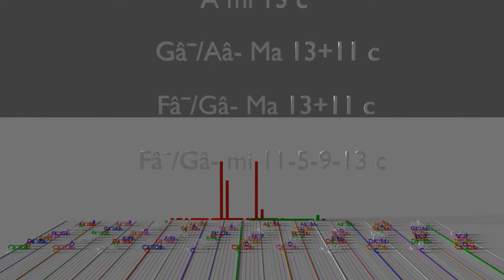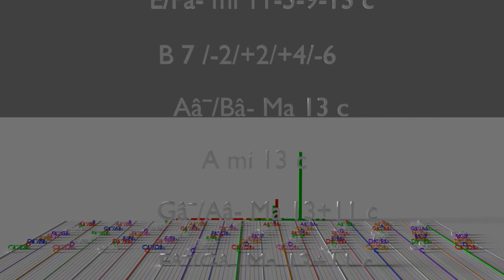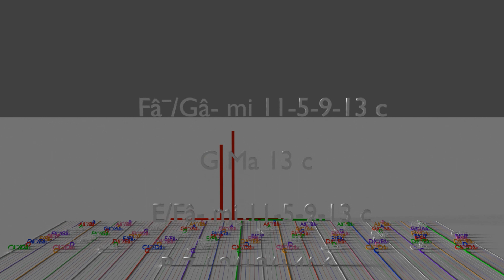Sonate XVI:35 3. Satz,Piano right,Piano left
Joseph Haydn
Finale Allegro
Erstellt: 2.2.2009

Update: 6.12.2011